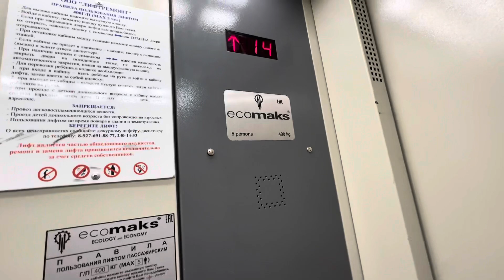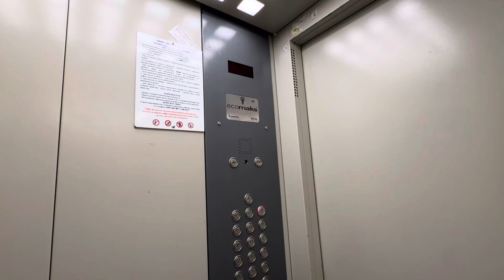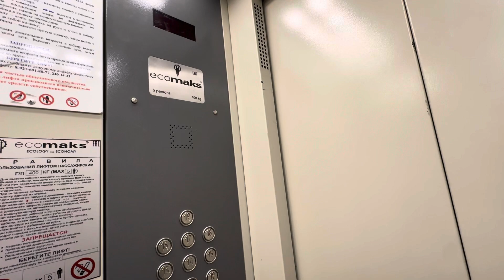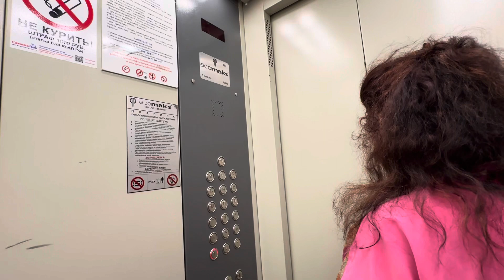⚡️Говорящие лифты 400/630 кг, V=1,4 м/с, ЩЛЗ-Ecomaks-2014 г. (@ г. Самара, ул. 5-я Просека, 119)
Видео снято: 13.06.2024 г. на телефон iPhone 14 Pro Max

Информация о лифтах:

•Марка: ЩЛЗ (Щербинский Лифтостроительный Завод)
•Модель: Ecomaks
•Тип: пассажирский, грузопассажирский
•Станция управления: электронная
•Год выпуска: 2014
•Грузоподъёмность:630кг,400кг
•Скорость:1,4м/с
•Кнопки: Scafaer
•Вызывные посты: ЩЛЗ
•Приказной пост: ЩЛЗ/Ecomaks
•Купе: белое
•Табло в кабине: TC-30
•Табло на этаже: ???
•Тип лифтов: ЛП-400/ГП-630
•Мусоропровод: отсутствует
•Двигатель: 13VTR
•Кол-во остановок: 19
•Страна: Россия
•Город: Щербинка

Информация о доме:

•Страна: Россия
•Город: Самара
•Область: Самарская
•Регион: 63
•Район: Промышленный
•Микрорайон: ?
•Адрес: улица 5-я просека, 119
•Подъезд: 1
•Этажность: 19
•Серия дома: индивидуальный проект
•Консьерж: нет
•Кол-во квартир: 106
•Тип стен: панельный
•Год постройки: 2015
•Закончилась: в 2016 году
•Кол-во подъездов: 1
•Назначение: жилой дом
•Тип дома: ?
•Тип дома: Многоквартирный дом
•Цвет дома: красно-белый
•Домофон: VIZIT BVD-343R или BVD-313R
•Не открылся
•✅Оценка домофона: 8/10 норм

Интересные факты

🤔Мнение о доме:
Дом расположен в Промышленном районе, в таких домах консьержков уже нет, также прикольный красно-белый цвет
🤔Мнение о лифте:
Лифт очень странный, на 1-ом этаже очень похож на СЛЗ Wellmaks и табло странное, и когда открываются двери второй раз звучит звук прибытия лифта